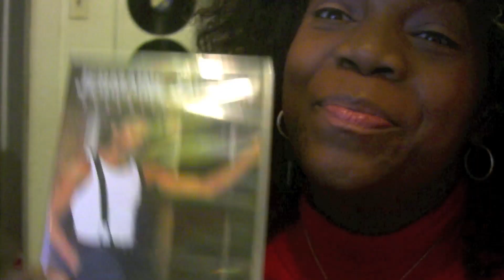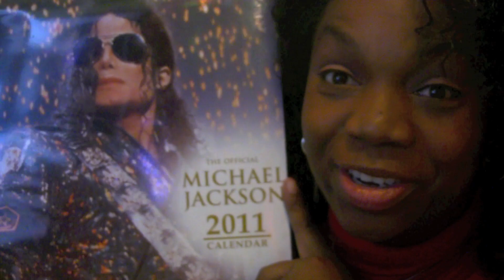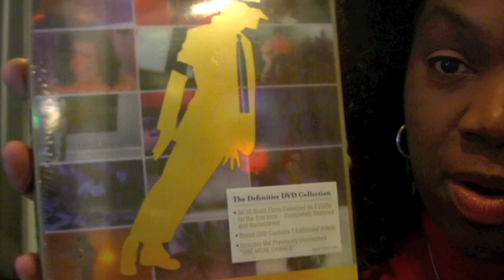Gadget Trish Does a Jackson Family Update Part 2.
To all my Jackson Family fans, please check out this post for the latest news.